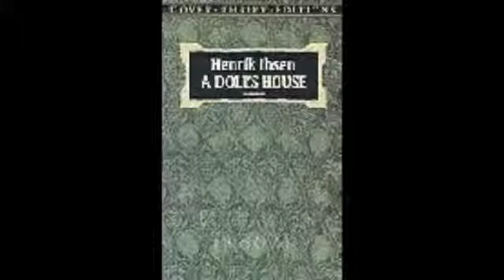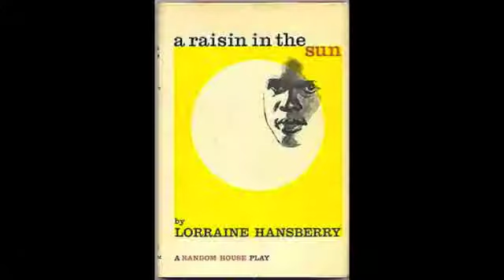HST 206 Documentary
Rebecca Maddigan
HST 206
Professor Gordon Andrews